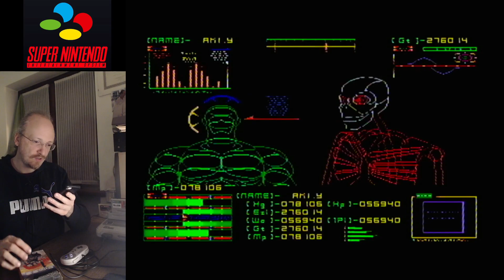Aprile SNES : 21 Aprile - Ikari no yosai